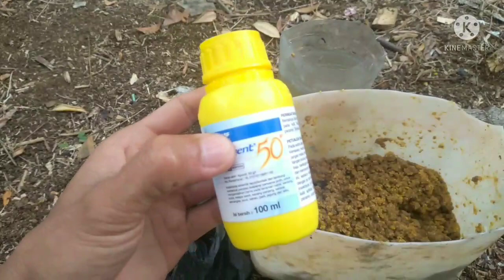Tips membasmi semut tanpa sparyer paling ampuh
Deskripsi : Dengan rutinitas pembasmian hama semut , slah satau perwatan kopi , di hrapkan untuk lebih baiknya prtumbuhan kopi ,
@chanel virgoansyah
Jgan lupa